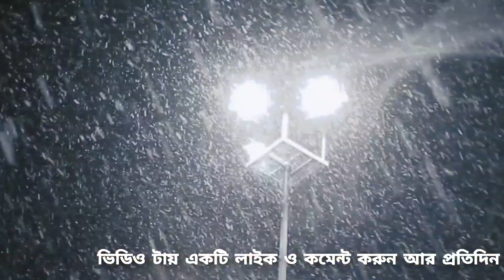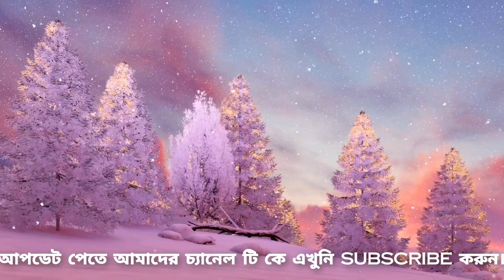আবহাওয়ার খবর || বিপরীত ঘূর্ণাবর্ত ও পশ্চিমী ঝঞ্ঝার প্রভাবে বৃষ্টি || Weather News || Abhawa Khobor